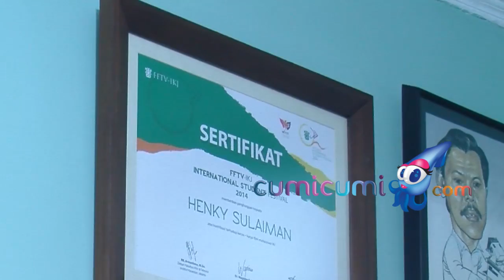Perjalanan Karier Henky Solaiman dari Panggung Teater Hingga Jadi Aktor Besar - Cumicam 16 Mei 2020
Henky Solaiman